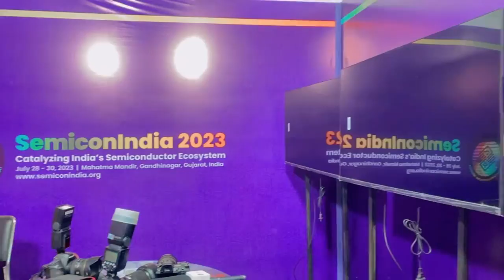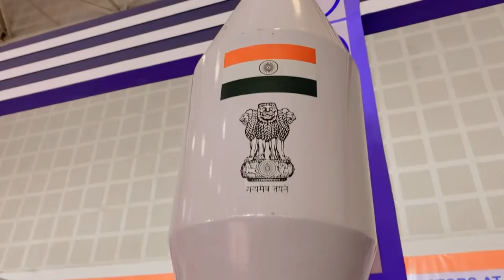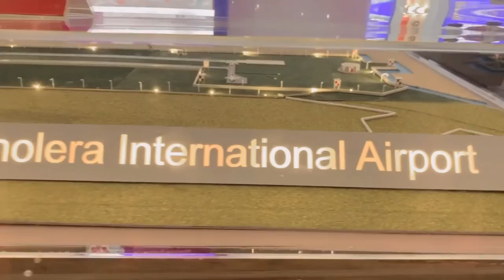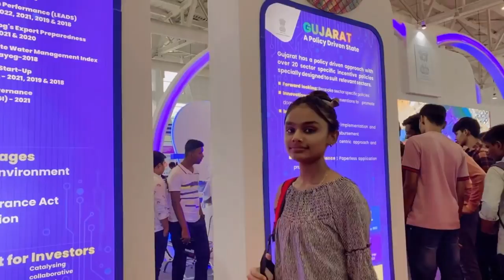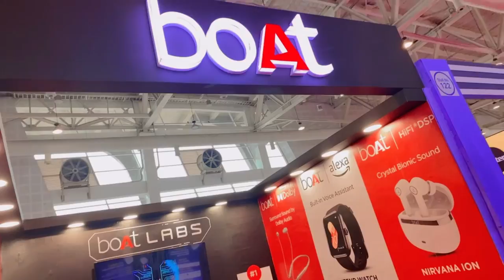Vlog-1 || semiconindia2023 || Kargil din || Mahatma Mandir || Taniya nayak || 1 day picnic 💥